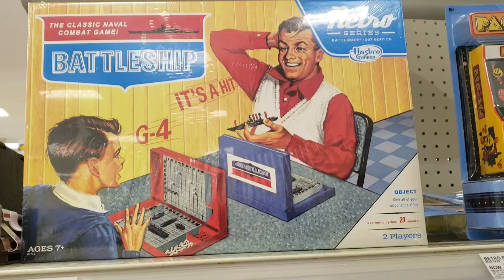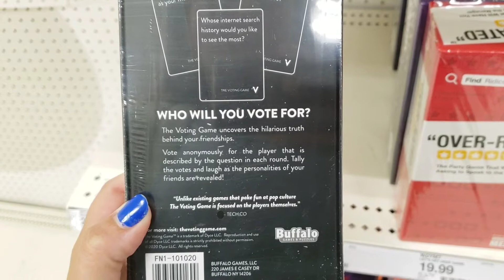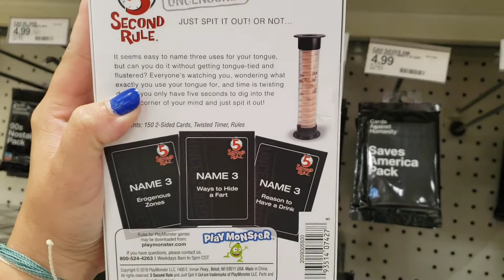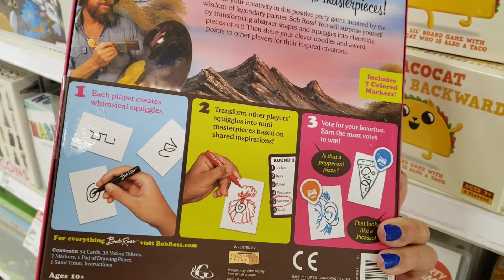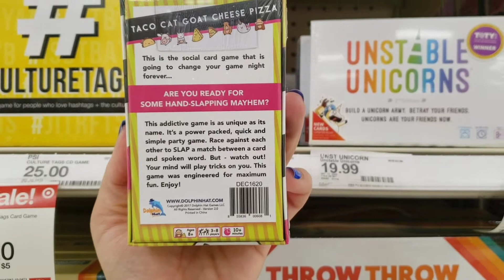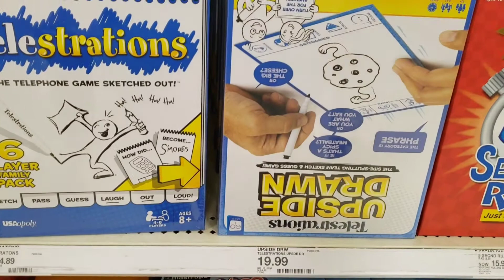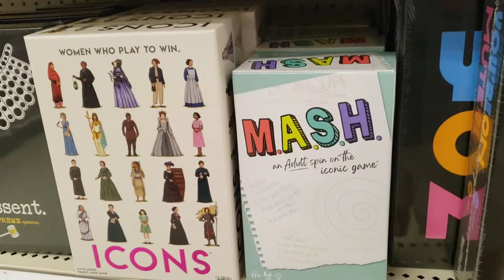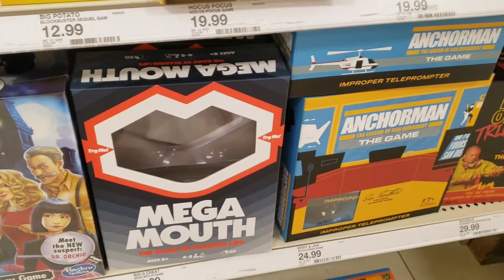SHOPPING AT TARGET 👏👏 Shopping for BOARD GAMES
Target card games
Target board games
New Party games
New cards against humanity
The office board game
LiteBrite
PacMan games